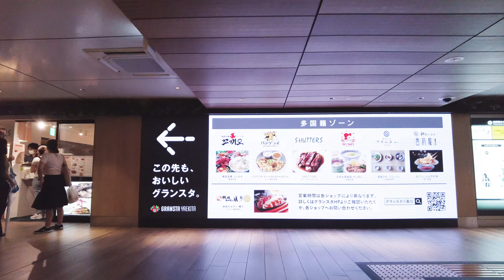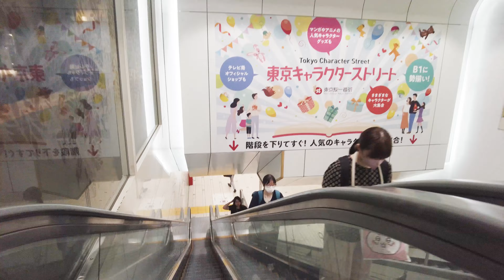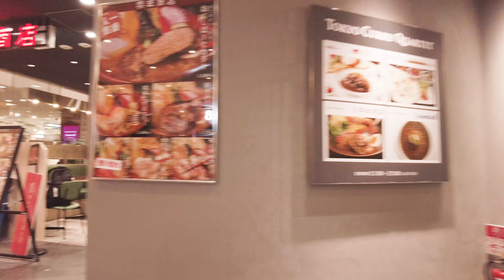[4K][東京散歩]八重洲地下街